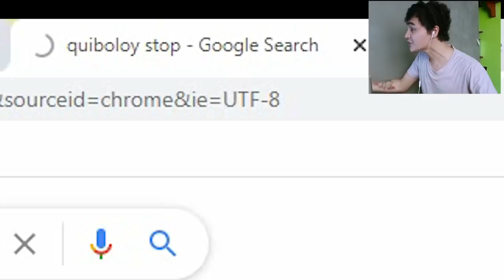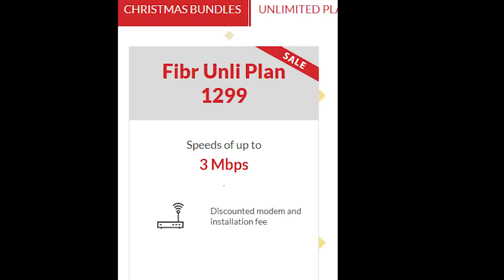Sobrang BAGAL NG PLDT! || QUIBOLOY ISTAP!!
Istap na ang PLDT!